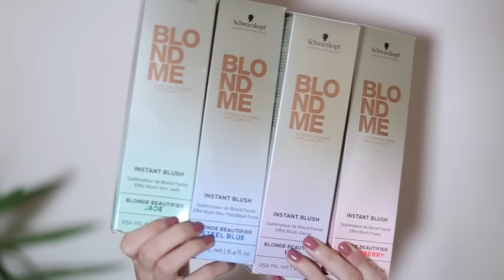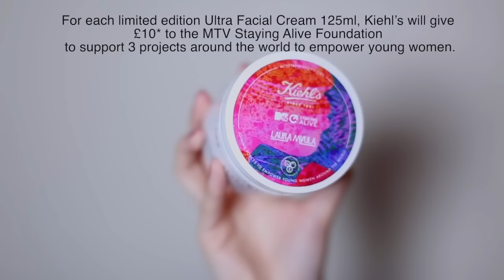Faves - Hair Dye, Saint Laurent, Makeup etc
I've not done a favourites since Feb so here's what I've been loving sort of since then :)

If you cannot afford the jewellery or to donate please share the message where you can with SunflowersForJacqueline

2 - Hair items
- Tangle Teezer
- Hair Dye Schwarzkopf "BlondMe Instant Blush"

- Copper Rail
- Marble contact paper

4 - Beauty
- Shaaanxo Palette
- Urban Decay Pro Brushes
- Anastasia Gleam Highlight Palette
- Kat Von D Shade and Light Palette

5 - Perfume

6 - Kiehls moisturiser

7 - Saint Laurent Handbag
Baby in white
Black in larger size

9 - App Best Fiends

10 - Netflix
- Stranger Things
- The Cosmos

Tech info:
Filmed on a Canon 5D Mark iii
Using Canon 50mm f/1.2 lens
A cheaper alternative is the Canon 50mm f/1.8